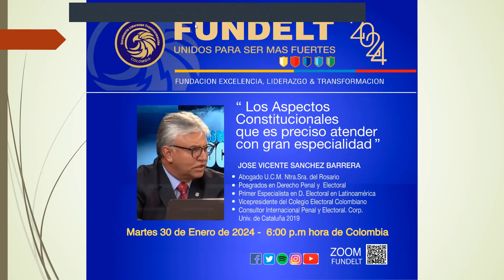Aspectos constitucionales a tener en cuenta frente a ambicioso deseo de Petro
Seminario de Liderazgo Político de Fundelt
Videoconferencia a cargo del abogado penalista y experto en derecho electoral José Vicente Sánchez con amplia participación de los asistentes